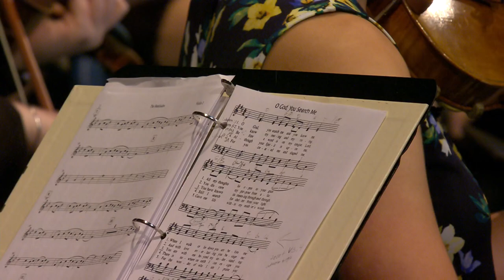Welcome Weekend 2022: Welcome Mass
The Notre Dame family gathered together in prayer and thanksgiving for all new students' arrival to Notre Dame.